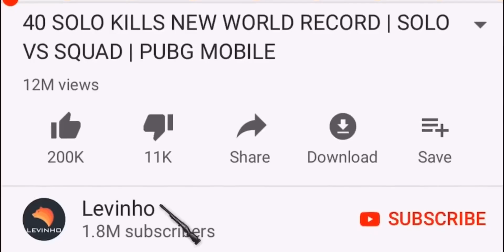NEW Update NEW Skins 😍 | PUBG MOBILE